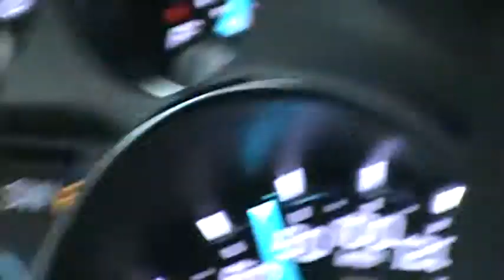Sven And Cindy Truck Conversations